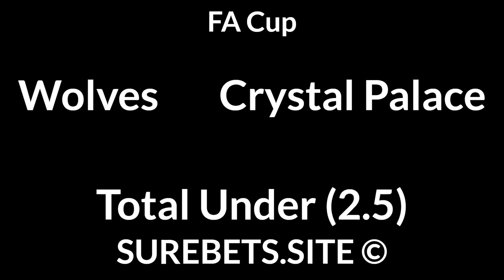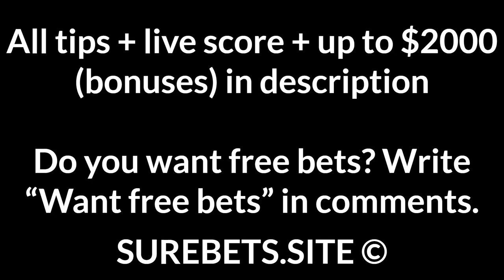Football Betting Tips Today — Bundesliga, La Liga, FA Cup, Primeira Liga, Eerste Divisie Predictions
Monchengladbach vs Bayern
Bayern to Win (-1)

Celta Vigo vs Villarreal
2X + Total Over (2.5)

Aston Villa vs Liverpool
Aston Villa to Win

Rio Ave vs Portimonense
Rio Ave to Win

Benfica vs Tondela
Benfica to Win (-2)

NAC vs Roda
NAC to Win